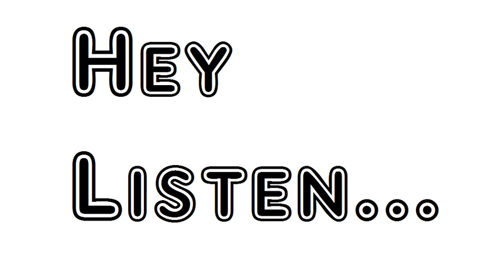Poem Not Every Day Fit For Verse Robert Herrick